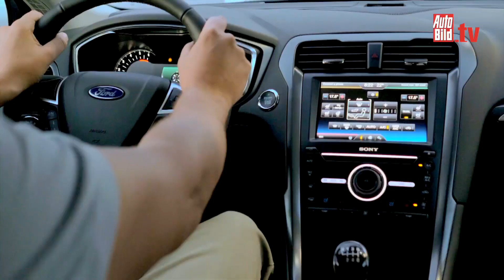Ford Mondeo vs. VW Passat - Erster Kombi-Vergleich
Noch sind sie nicht erhältlich und doch haben wir vorab einen ersten Vergleich der beiden Kombis von Ford und VW.